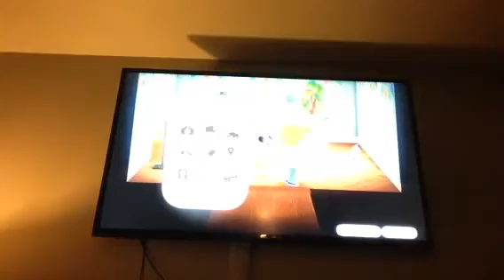Animal crossing episode 18 Happy bunny day